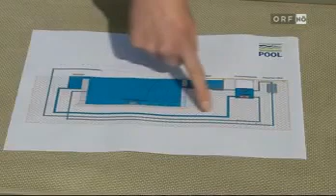BIOTOP Natural Pools - BIOTOP on TV /ORF (german)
BIOTOP on TV (ORF). - Ein Beitrag von BIOTOP auf ORF!